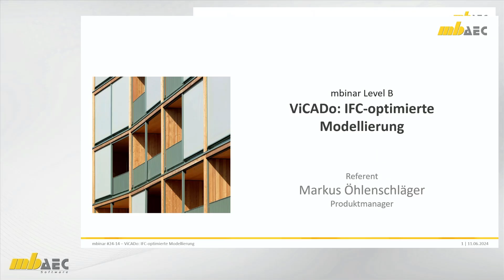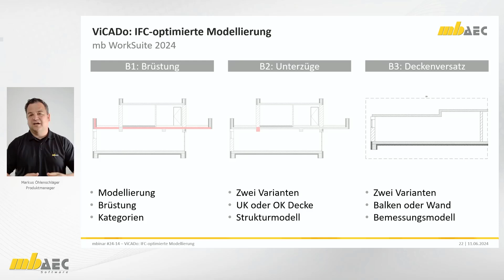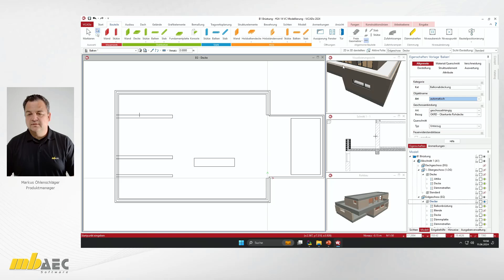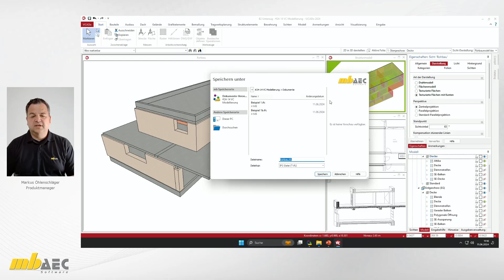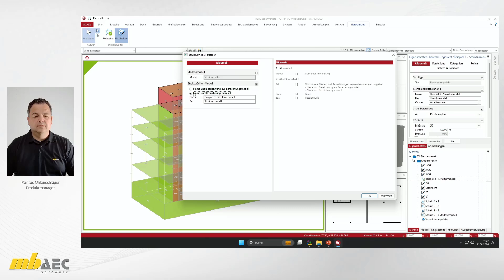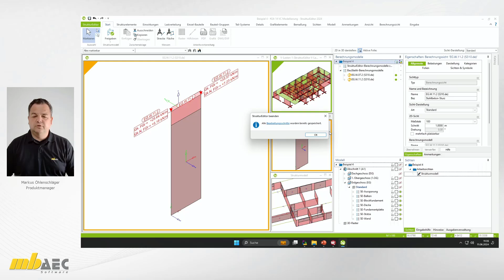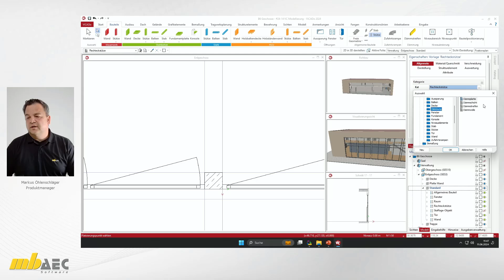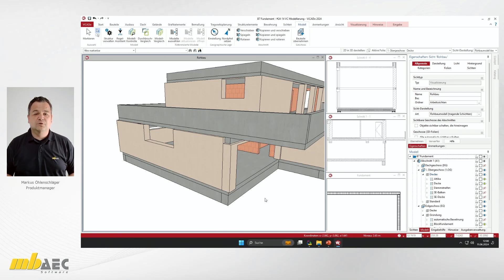mbinar #24-14 - ViCADo: IFC-optimierte Modellierung (Level B)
IFC-optimierte Modellierung: Das mbinar benennt wichtige Strategien für einen erfolgreichen Modellaustausch.

Die Modellierung von virtuellen Gebäudemodellen ist bei vielen Planern bereits seit Jahren fester Bestandteil im Planungsprozess. Jedoch passt nicht jede Art der Modellierung, die z.B. zu guten Plan-Ergebnissen führte auch zu einem geplanten Modellaustausch im IFC-Format.

Inhalt:
00:00:00 Start
00:00:25 Grundlagen zum IFC-Modellaustausch
00:11:36 Übersicht der Beispiele

00:15:23 Beispiel 1: Modellierung einer Balkonbrüstung
00:24:28 Beispiel 1: Abdeckung für Brüstung erzeugen
00:27:31 Beispiel 1: Kategorien zur Steuerung des IFC-Exportes

00:33:54 Beispiel 2: Modellierung von Unterzügen, bis Unterkante oder Oberkante der Decke
00:40:41 Beispiel 2: Unterzüge im Strukturmodell

00:43:07 Beispiel 3: Deckenversatz mit Wandbauteil
00:46:36 Beispiel 3: Deckenversatz als Balken
00:49:47 Beispiel 3: Deckenversatz mit Balken bis in die 2D- und 3D-Bemessung mit MicroFe

00:54:25 Beispiel 4: Sturzbauteil für Wände und Fenster
00:58:53 Beispiel 4: Bemessung der Sturzbauteile in der BauStatik

01:03:06 Beispiel 5: Modellierung von Bauteilen als "Allgemeine Bauteile"
01:08:42 Beispiel 5: Export von Bauteilen als "BREP"

01:13:13 Beispiel 6: Geschossübergreifende Modellierung von Stützen
01:18:39 Beispiel 6: Variante mit Stützen je Geschoss

01:21:18 Beispiel 7: Verschneidungen von Fundament-Bauteilen
01:23:12 Beispiel 7: Steuerung der Verschneidung
01:25:53 Beispiel 7: Verwendung der Modell-Kontrolle in ViCADo

01:28:00 Fazit